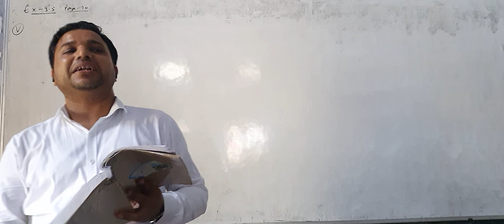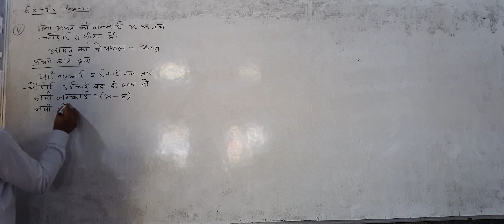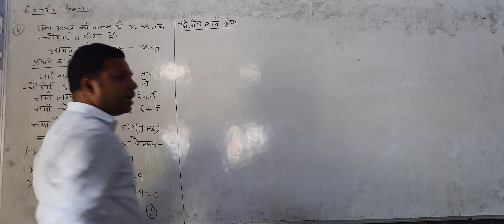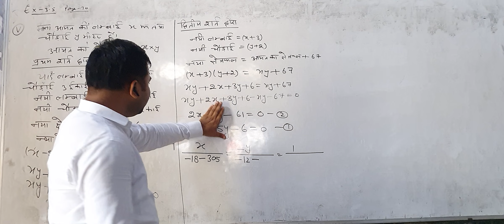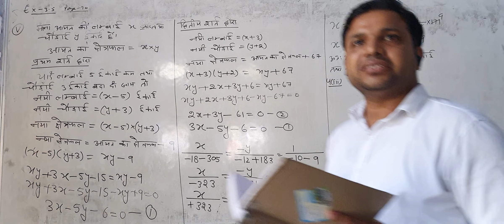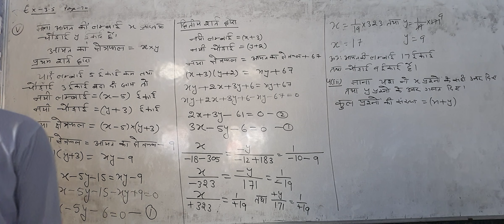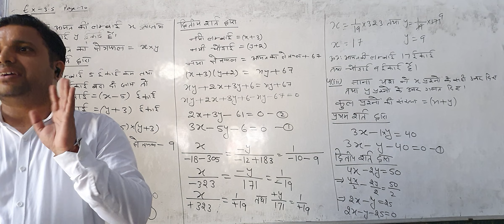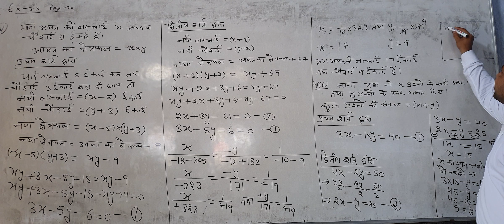CLASS 10 D 09 JULY 2022